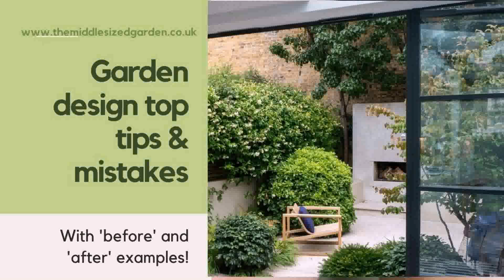Garden Layout Ideas Uk